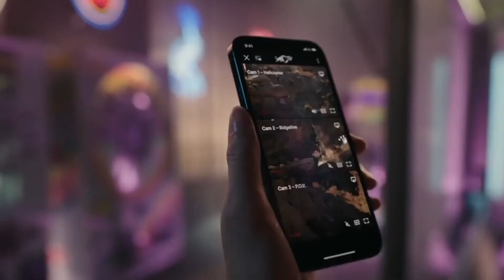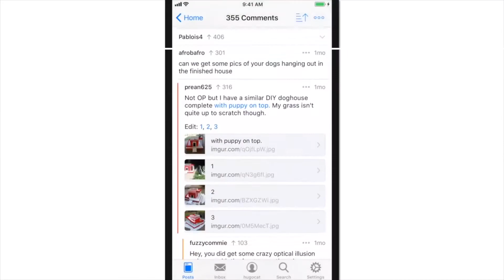Apple incrementa su emporio tecnológico | Noticias RPTV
La compañía de la manzana mordida sigue siendo la empresa más grande en tecnología, el gigante de Cupertino, California, sigue creciendo en sus adquisiciones. A finales de 2020 su imperio de 157 empresas, se le sumaron 6 más, entre las que se encuentra Shazam, adquirida por una suma de 400 millones de dólares, con el fin de integrar con Apple Music y así mejorar su servicio de streaming en esta plataforma.

Equipo de la AGENCIA DE NOTICIAS RPTV:
Periodista: Yurani García